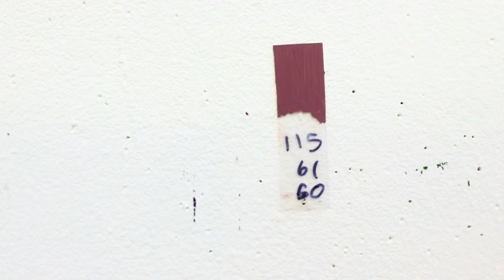Tony Curran - Artist Profile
Tony Curran is an artist living and working in regional NSW. We take a look into his art practice and his research into identity and the narrative of capturing self.